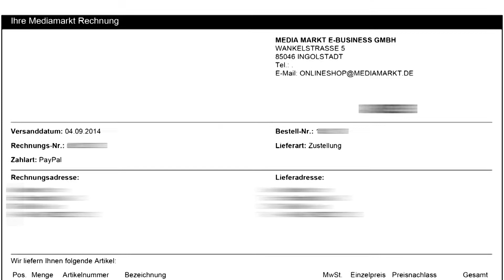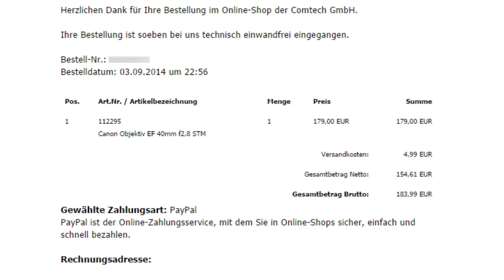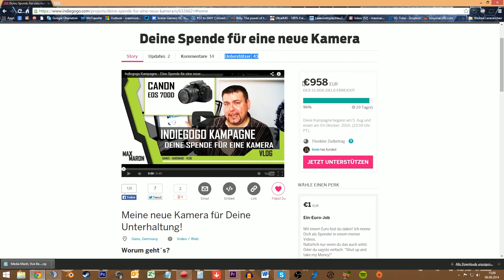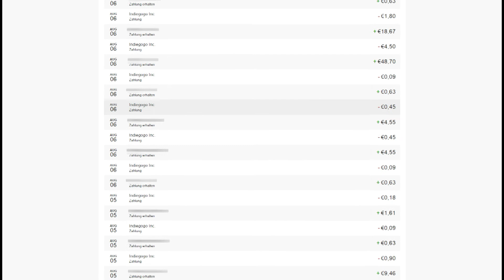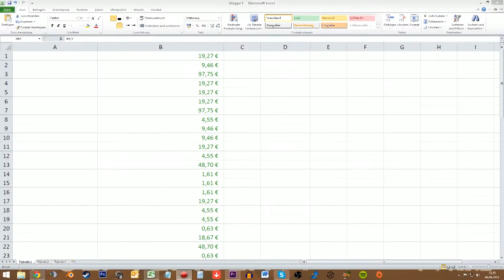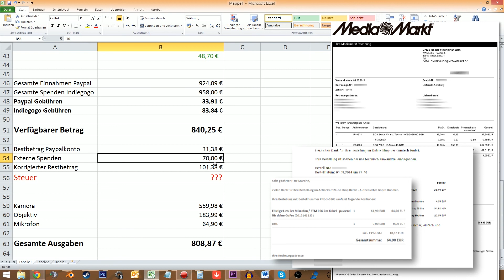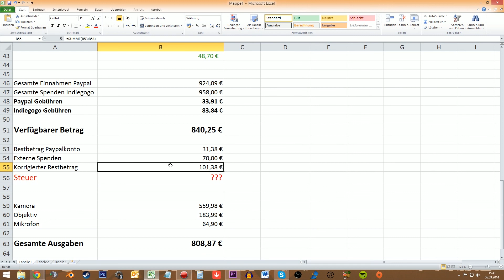Meine Crowdfunding Kampagne - Transparente Ergebnisse und weiterer Ablauf ♔ MaxMaron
Alle Infos zum Ende meiner Crowdfunding Kampagne.

Ich bin MaxMaron und liebe Games. Ich spiele Shooter und Racing-Spiel. Außerdem mache ich Videoblogs und Comedy.
In Kürze gibts hier noch viel mehr zu sehen...

Meine Ausstattung:
Meine CPU
Meine Grafikkarte
Mein Mainboard
Meine Arbeitsspeicher
Meine Festplatte
2 x Festplatte
Mein Netzteil
Mein CPU Kühler

Meine Maus
Meine Tastatur
Mein Headset

Mikrofon: Thomann t.bone SC 440 USB

Aufnahme:
Mirillis Action
Nvidia Shadowplay

Noch Fragen?